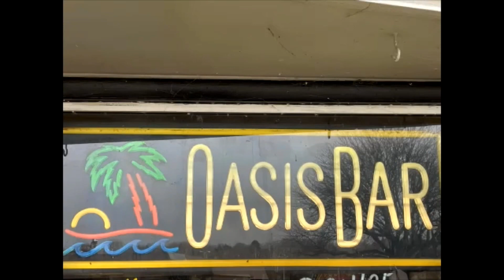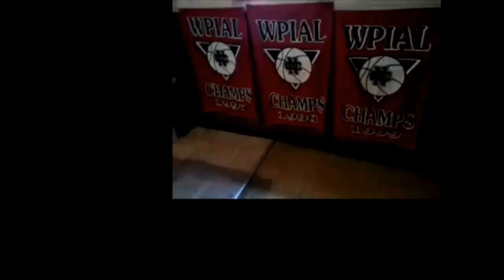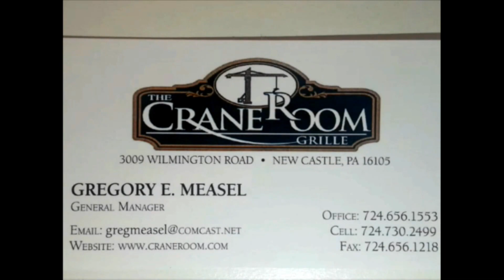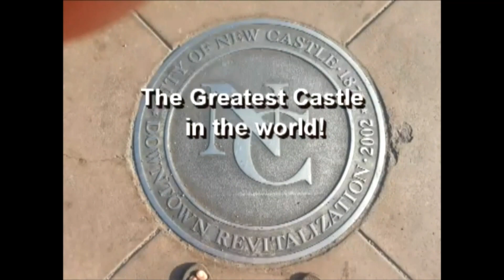NCTV45 NEWSWATCH MORNING SUNDAY MAY 21 2023 WITH ANGELO PERROTTA